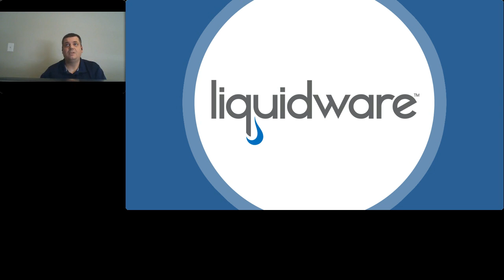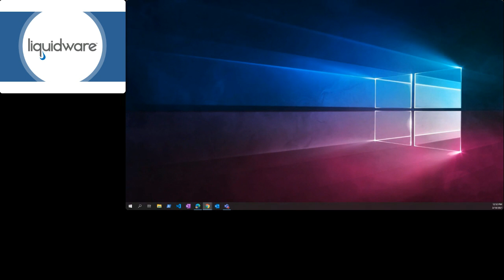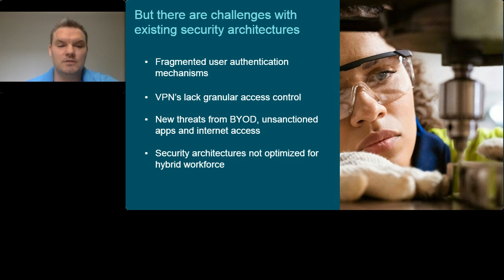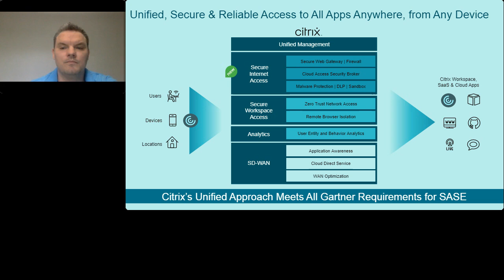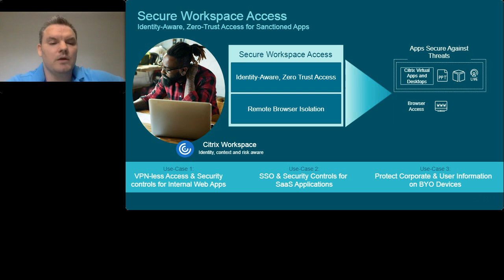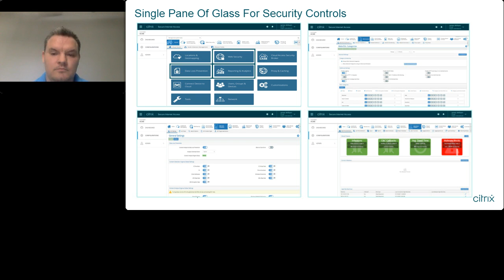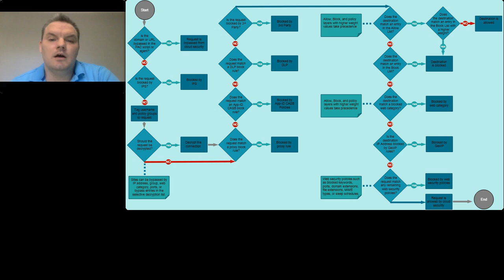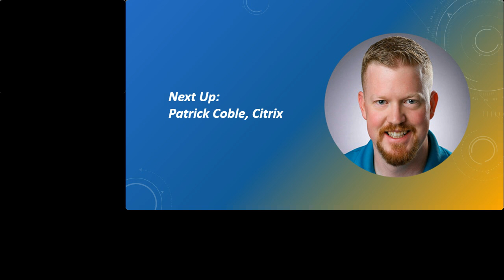CUGC XL: Canada 2021 – Florin Lazurca: “Achieving Zero Trust Security In A Remote Access World”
Florin Lazurca, Citrix Senior Manager of Technical Marketing, talks about zero trust in remote access at Canada XL 2021.